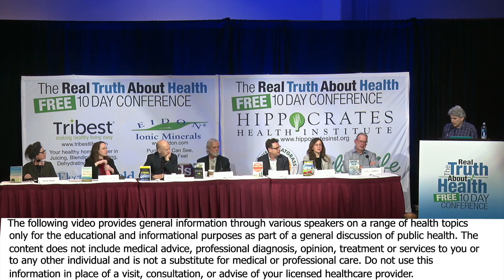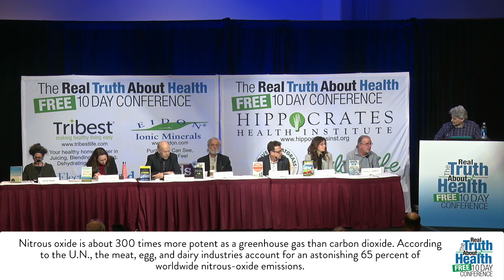How Much Time Do We Have Left Before Climate Change Causes Cataclysmic Events?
How Much Time Do We Have Left Before Climate Change Causes Cataclysmic Events? with Mark Serreze, Danny Kennedy, James Hansen, Ph.D, Leah Parks, Janet Larsen, Katie Singer, Peter Carter, M.D.